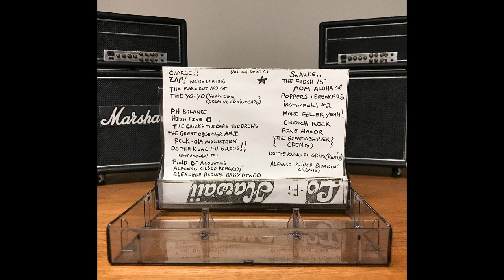Lo-Fi Hawaii (Full Digitized 4-Track Cassette Tape Circa 1996)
Before The Hawaii Show, there was Hawaii. Before Hawaii, there was Lo-Fi Hawaii. This recording was made way back in '95 or '96 during my 4-track era when songs by Guided By Voices were probably ringing in my brain. It was a time when just making something musical was cool, regardless of quality. I made it in my bedroom with a crappy keyboard, its built in drum machine, and a guitar. It's kinda weird, but it's art, man. It was a side project and there are no rules with those. It's just me figuring some music stuff out with time on my hands. It pre-dates all of the more polished Bon Jovi 80s vibes I would get into right after this. I may have lip synced a few of these songs at a dance party or two with an ironing board as a keyboard stand. It's all a blur. Did you zap me? (The tape was a little warbly after all these years. Dis.)

Below are the timestamps to the songs.

0:00 Charge!!
0:57 ZAP!! We're Leaving
2:06 The Make Out Artist
3:01 The Yo-Yo (Featuring Craig and Barb)
4:53 pH Balance
6:01 High Five-O
7:14 The Chicks The Cars The Brews
8:01 The Great Observer Am I
9:40 Rock-ola Midwestern
11:14 Do The Kung Fu Grips!!
12:44 Instrumental #1
13:18 Field of Acoustics
15:13 Alfonso Killed Breakin'
16:41 Bleached Blonde Baby Bingo
17:43 Snarks..
18:57 The Frosh 15
20:44 Mom Aloha Oe
23:15 Poppers + Breakers
24:21 Instrumental #2
25:53 More Filler Yeah!
27:01 Crotch Rock
28:30 Pine Manor
32:53 The Great Observer (Remix)
34:35 Do The Kung Fu Grips (Remix)
36:03 Alfonso Killed Breakin' (remix)